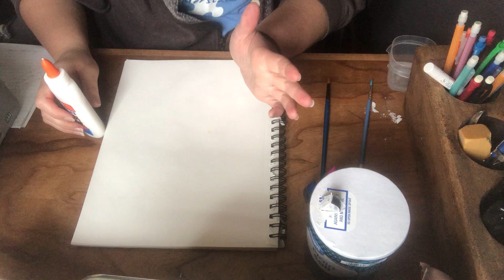Salt paintings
Using food coloring, salt, glue, water and paper you can make a fun painting.